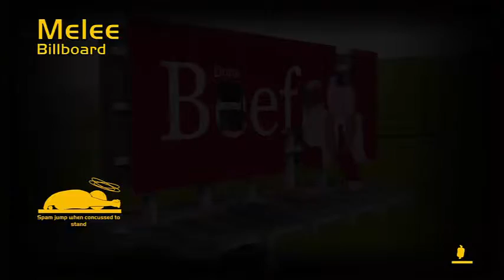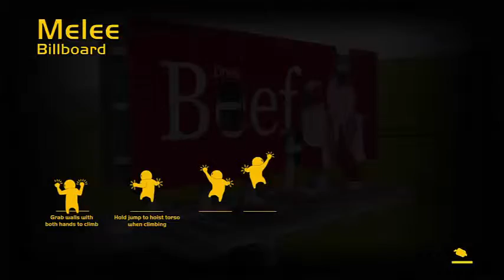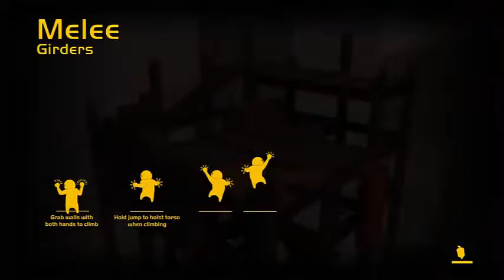Gang Beasts #3 with my brother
Stuff happens. Trust Me. I checked.